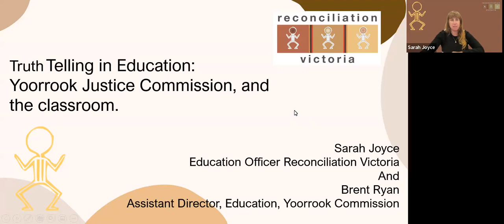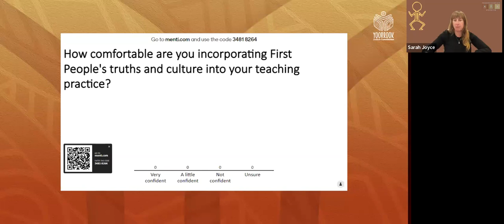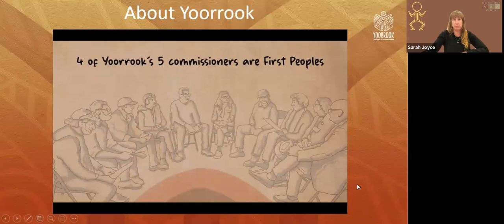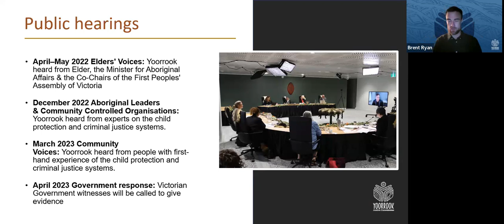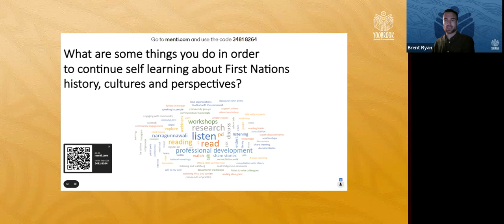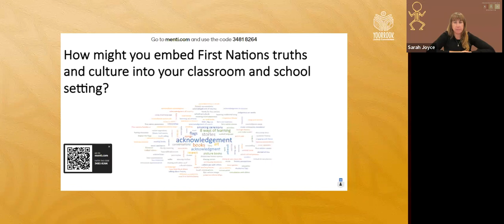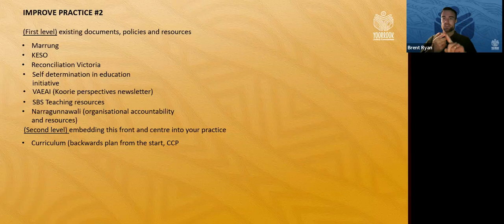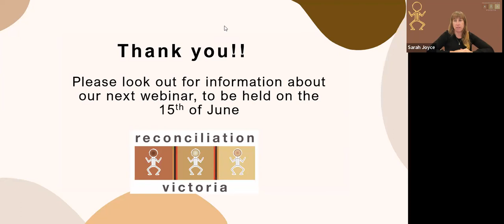Truth-telling in Education Webinar with Yoorrook Justice Commission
Reconciliation Victoria is continuing our education webinar series to support educators to build on their skills to progress reconciliation and truth-telling in educational settings.

On Thursday 25th May, we invited educators from across Victoria to join us to hear more about the Yoorrook Justice Commission and practical ways to embed truth telling in your classrooms.

Guest Brent Ryan, Assistant Director, Education at the Yoorrook Justice Commission, along with Reconciliation Victoria's Education Officer discussed:

- The importance of truth telling and the vital role of the Yoorrook Justice Commission.
- Included interactive learning and knowledge sharing for educators.
- The importance of including and elevating First Peoples’ voices and knowledge in curriculum activities.